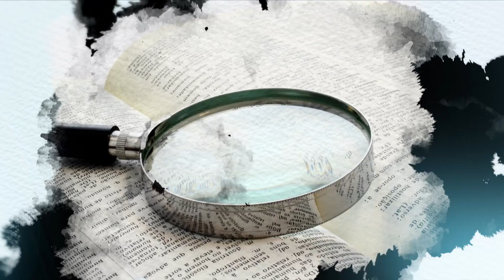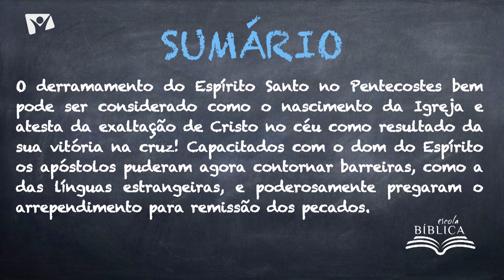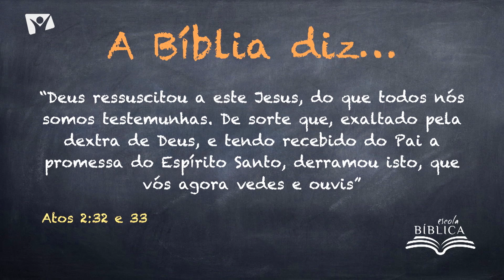Escola Biblica - Pentecostes